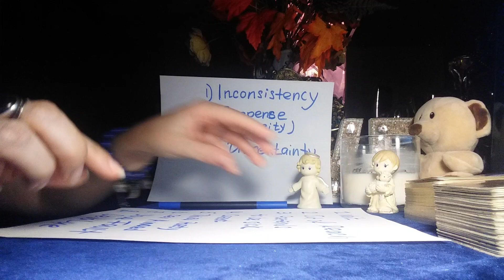DOES HE LOVE YOU? OR MANIPULATES YOU? USES YOU? LIES TO YOU? HOW TO KNOW?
MY BEAUTIFUL QUEENS
THIS IS ANOTHER VIDEO
Inspired by Anna Baginskaya.
The writer, the MANIPULATION specialist. Also by dr. Ramani and others. Please watch.
Spread the awareness.
BECOME FREE
NAMASTE
The channel of doctor Ramani  a licensed clinical psychologist, professor of psychology, media

ABOUT ME
My name is Lala. And I am a Twin Flame, a psychic, a very powerful, gifted empath , clairvoyant, clairaudient, intuitive healer. There are many names, but all of them can be combined in one. I have a Gift to deeply connect with people, and with every fiber of my Soul and Existence I believe, it was given to me in order to touch people's lives. I have Master Degree in Philosophy. Highly educated in multiple subjects. Have been consulting and helping people for over 20 years. Love and relationship is my main expertise. I take each one of you very close to my heart.

SHORTER
Are still  AVAILABLE for
65$ dollars.
 30 min. VIDEO RECORDED READING is (99.00$)
( Please note. Due to many requests,
Waiting time might be up to two weeks. )
EMERGENCY reading is ready withing 48 hours
for additional $50)

I need:

1.Your photo, photos of people involved if you have them.

2.Names and date of birth ( if available).

3. Brief story of the situation.

4.Questions you want me to answer.

5. Payment.

Waiting time 7-14 days.

The video will be uploaded and posted on this channel privately, you will receive the link to it, and will be the only one, who can see it.) Wait time for the video from 7-10 days. Emergency readings ( ready within 48 hours) are available for additional 50$ fee.

By scheduling or requesting any services offered by me, or my YouTube Channel “Power of Love Tarot Medium Reading ”, or when communicating with me and/or paying for any services I offer, you are stating that you have read this disclaimer and terms of service, and that you understand and willingly enter into, agree with, and accept the following:

Psychic Readings – I have many years of experience with Psychics and Tarot Readings. Although my accuracy is very high with prediction and spiritual assistance, I cannot guarantee that I will be neither accurate nor successful in every endeavor. Once services are requested and completed and payment is received, there are no refunds. It is important to know that the Reading offered is to help YOU to find the power within "YOU" for your desired result. It is important to remember and fully understand that it is "YOU" that must be in control of your life. My job is to help direct and relay messages from “The Spirit" through my Gift. You, as the client, are 100% liable for what you do with the information you receive from me and agree to not hold me accountable in any way (financially, legally, etc.) for actions you take as a result of your reading with me. Clients must be 18 years or older to book, receive and/or purchase a reading. Readings are not substitutes for professional, legal, financial, medical, or psychiatric advice or care. Clients are encouraged to please seek the advice of a trained Medical Doctor about any health concerns. ALL readings and communication content are subject to the client’s interpretation. PLEASE NOTE. THE PRIVATELY VIDEO RECORDED READINGS WILL BE AVAILABLE FOR YOU TO VIEW AS MANY TIMES AS YOU WISH FOR